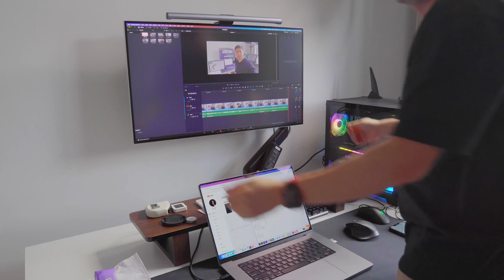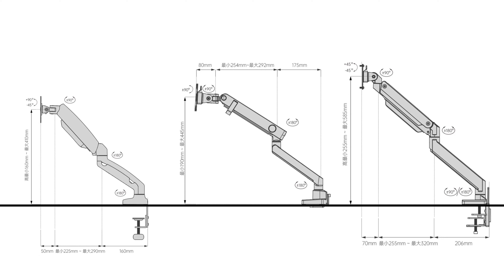显示器独臂支架该怎样选-北弧E560-桌搭1.0